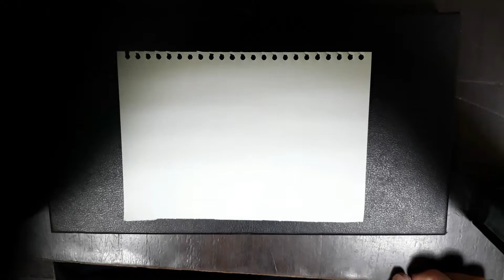How to draw Number 6 for children Glitter Number 6 Drawing children's drawing